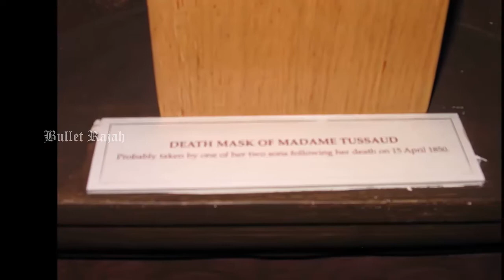Madame Tussauds Wax Museum in London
By 1835, Marie had settled down in Baker Street, London and opened a museum.[9] One of the main attractions of her museum was the Chamber of Horrors. The name is often credited to a contributor to Punch in 1845, but Marie appears to have originated it herself, using it in advertising as early as 1843